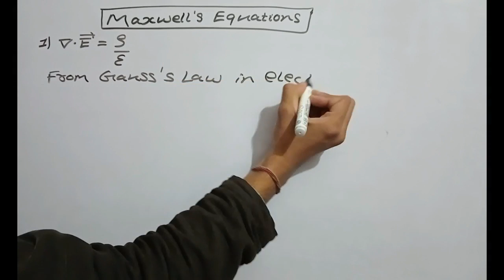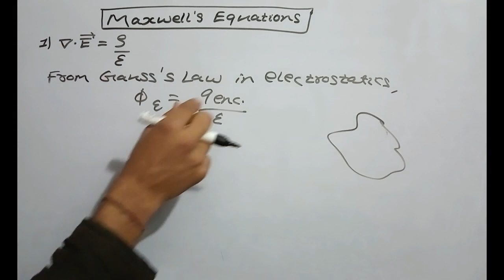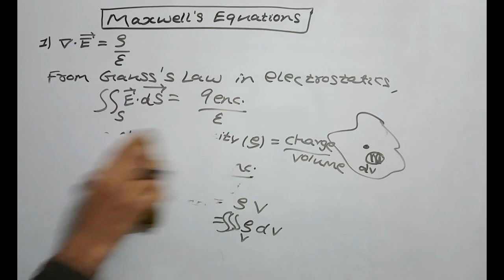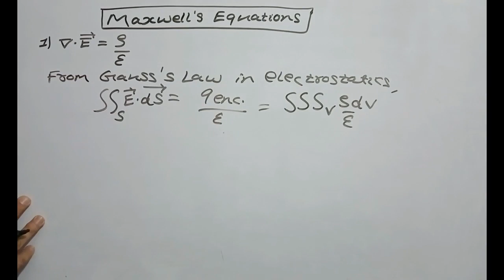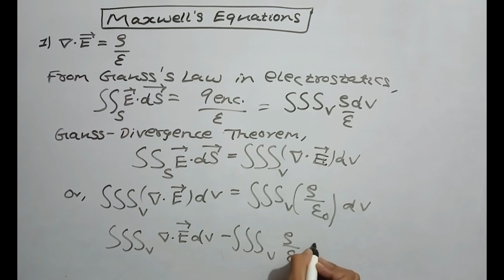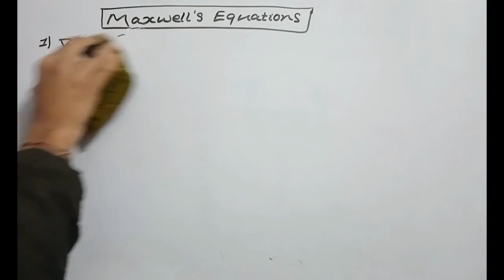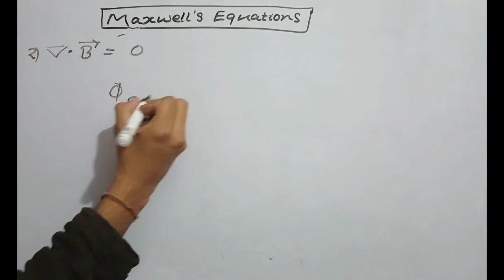Maxwell's Equations in Differential form || Electromagnetism || Part 01